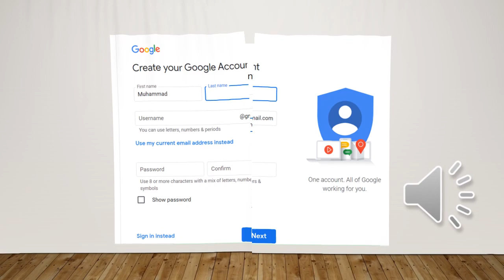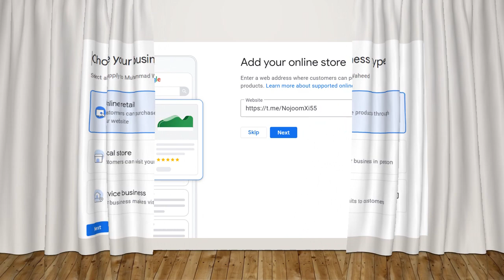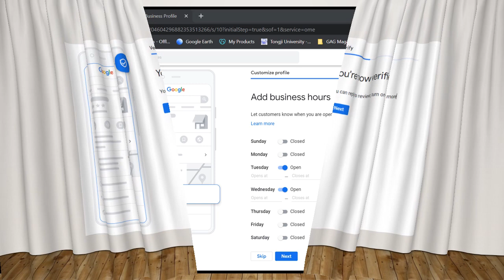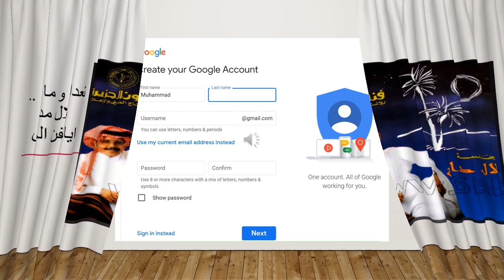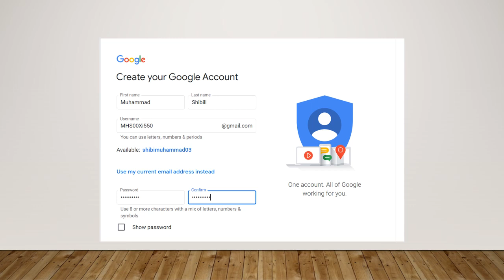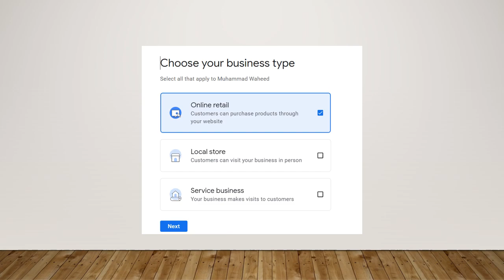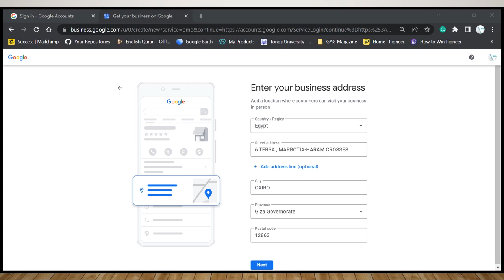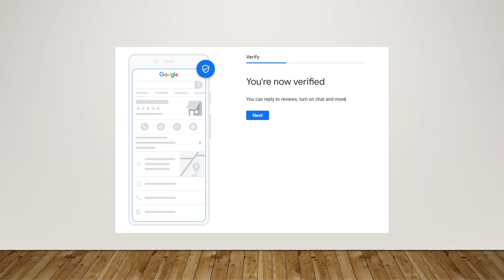MSH00Xi550 قناةمحمدوحيدالفن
موقع اكادمية .. الفنان العبقري .. محمد وحيد

هدية الى
مجموعة نجوم الليل
للفنان المبدع
محمد وحيد
بث مباشر
كل اسبوع
الاربعاء
الساعة .. ٦ مساءا
الاشتراك عن طريق
مجموعة الواتس